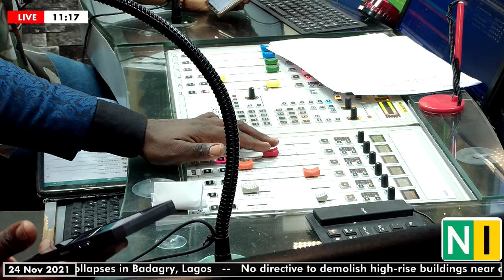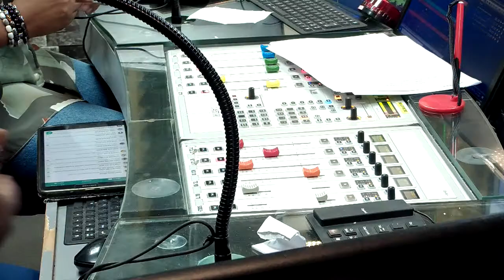Art And Tech: The Rise Of NFT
Ken Nwadiogbu, a Multidisciplinary Artist is our guest on Techie Talk on WhaatsUpLagos with the Tekes